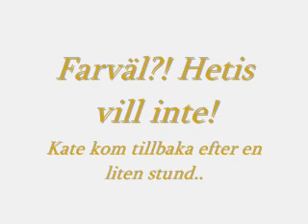Hetis kommer bort från Ma-Ma del 3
Låt: Taxi smurf